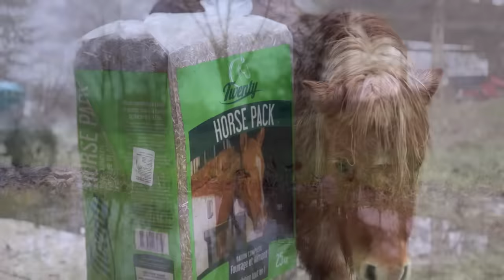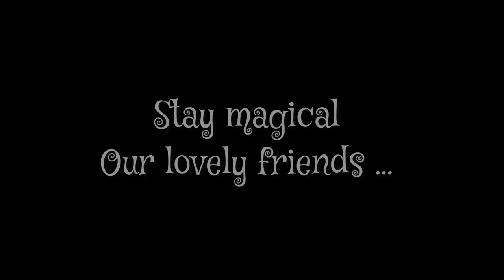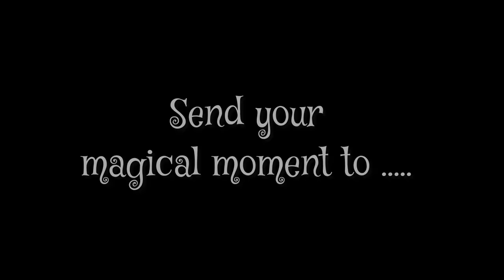Éperlan du Fouquet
Amazon wish list - We are still working on it, Nick is still updating it so not sure if it works yet … Thank you again you lovely lot ❤️🌙

The Legends & Magical Moments below..

FOR MAGICAL MOMENTS …

If you would like to share a little magic, then please send it to ….

Or a couple of magical or family photos …

Add your name and location in the email and add your attachment